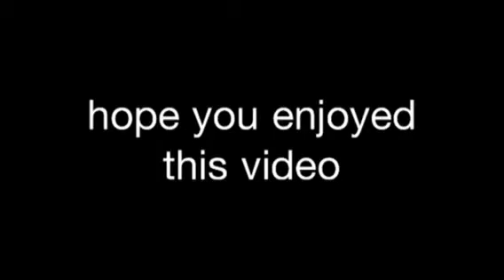How to be a NINJA 101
Strykhfhhff